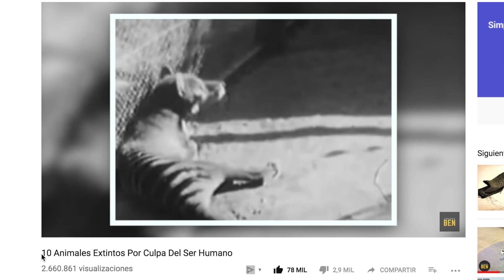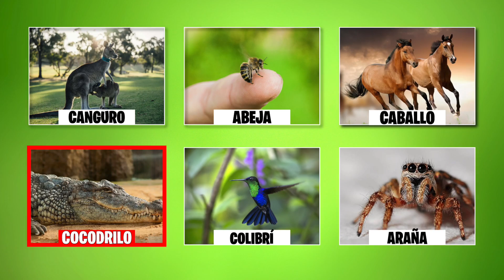7 Animales Que Los Humanos Salvamos De La Extinción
– Calamar Gigante Intenta Subirse A Una Tabla De Surf | 11 Videos Que Debes Ver Ahorita Mismo

En este video descubre 5 Robots Más Extraños y Curiosos Que Se Han Inventado

– Rana Dorada Panameña
– Tortuga Del Río Bellinger
– El Cóndor De California
– Tití León Dorado
– Órix Árabe
– Caballo De Przewalski
– Leopardo Amur

Ahora he preparado para ti un video donde descubriremos 7 Animales Que Los Humanos Salvamos De La Extinción. Soy El CuriosoBen. Y tú, ¿qué tan curioso eres?